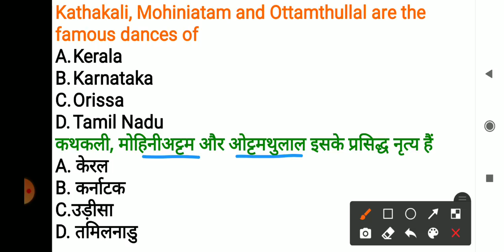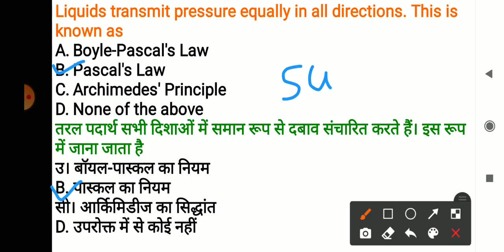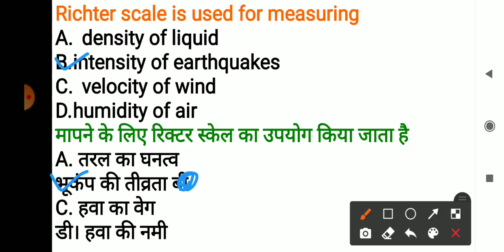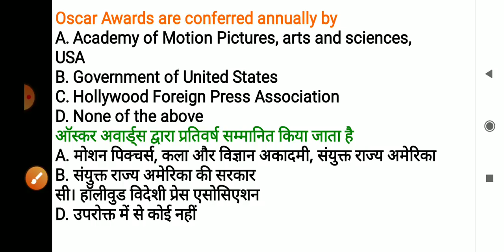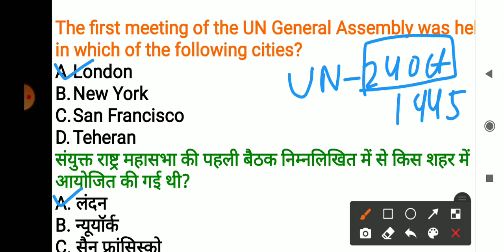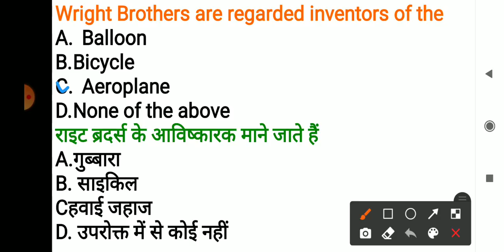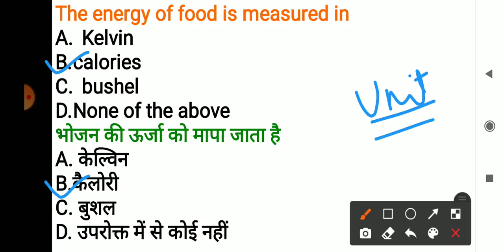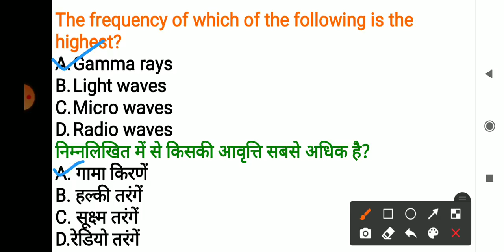G.K.🏮 Live Test For CISF Constable Tradesman join live Most Important GK